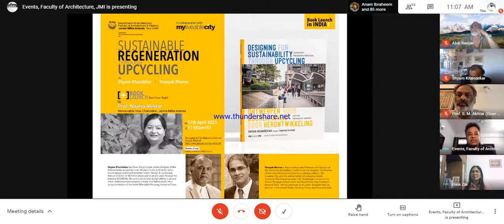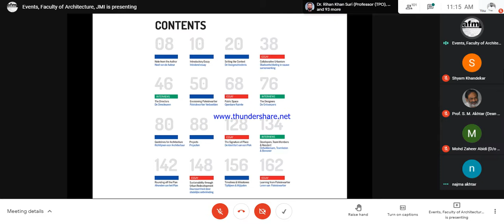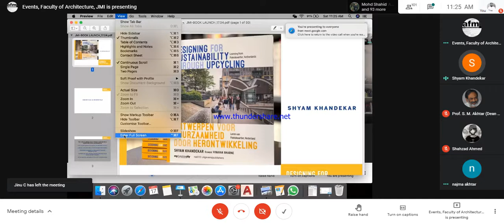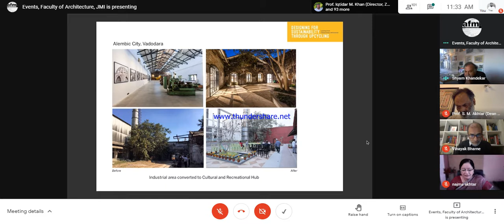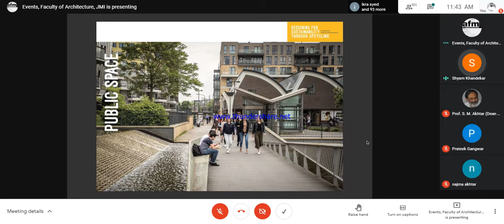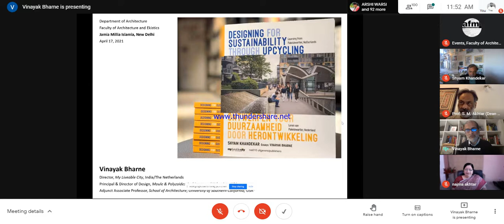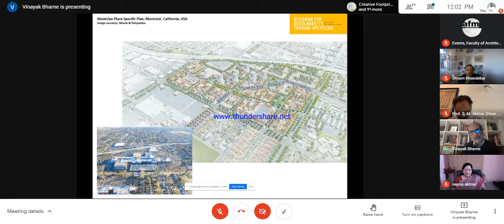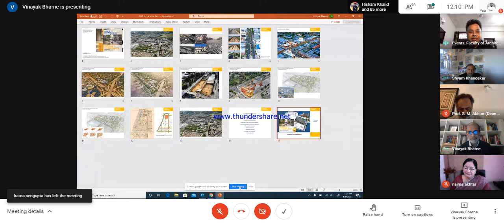Book Launch of the book titled 'Designing for Sustainability Through Upcycling'.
Program.
1100 am. Welcome Address by Prof. Hina Zia, HoD.
1105 am. Address by Prof S.M. Akhtar, Dean
1110 am. Book Launch.
1112 am. Address by Prof. Najma Akhtar, Hon'ble VC, JMI
1125 am. Lecture by Mr. Shyam Khandekar & Prof. Vinayak Bharne.
1225 Vote of Thanks.